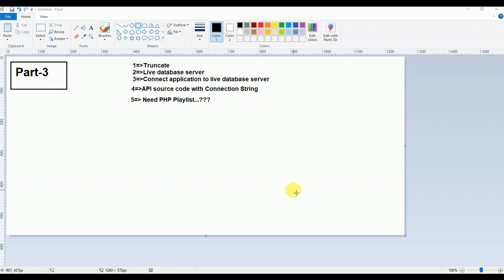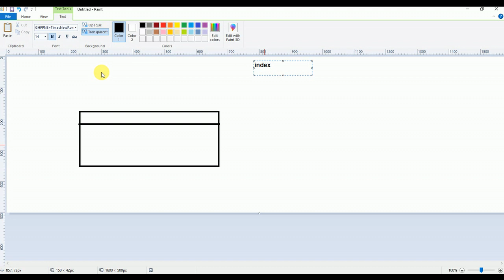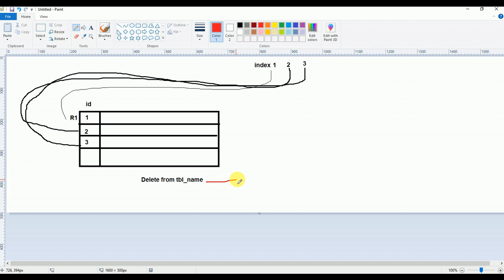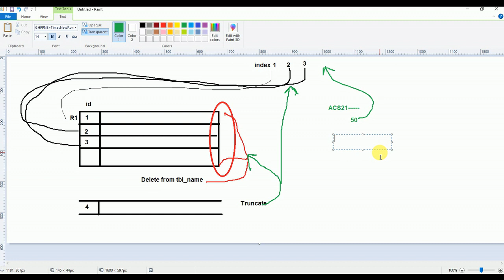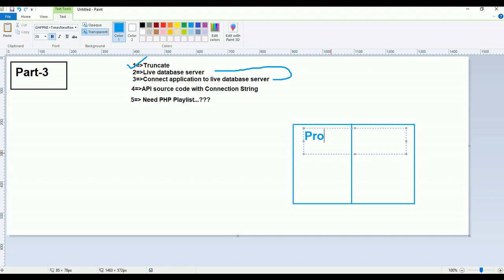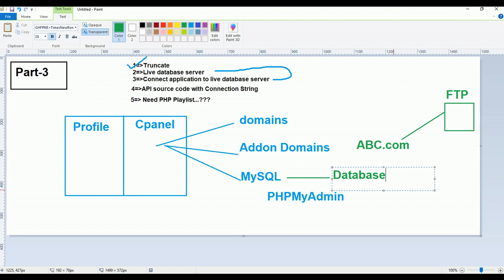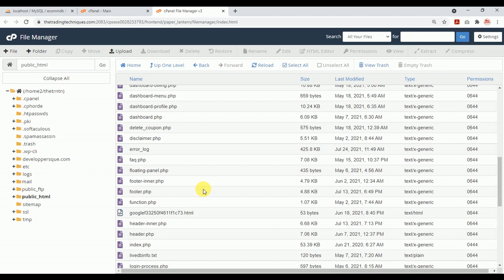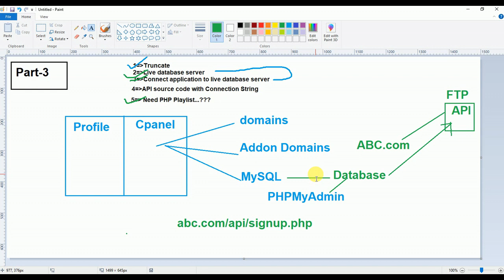Complete eCommerce Android app tutorial in Hindi | Part-3 | Shopping Cart in Android | Food App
This is Part-3 of Complete e-Commerce Android Application